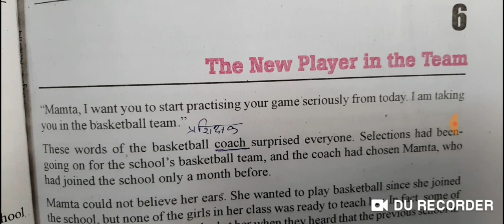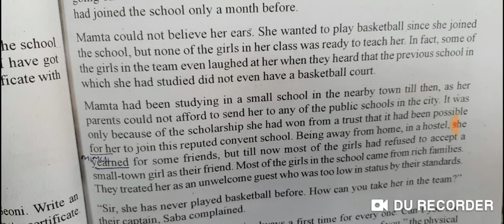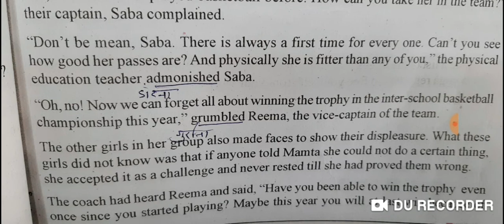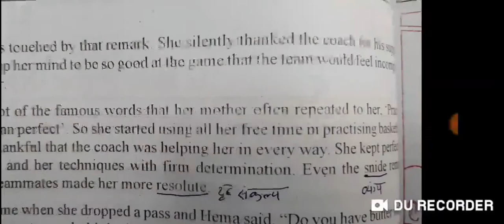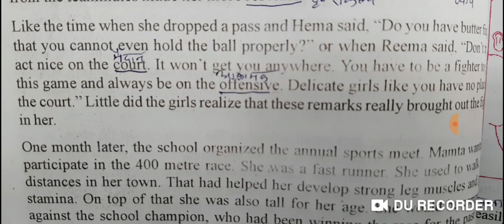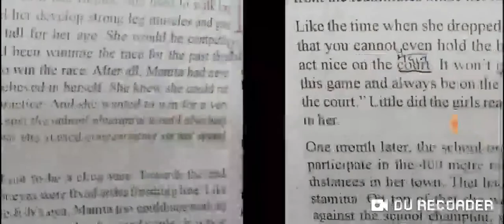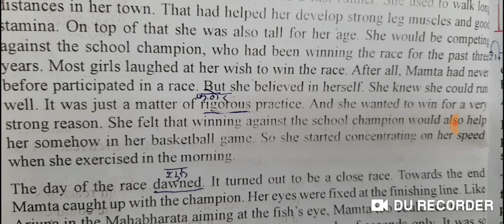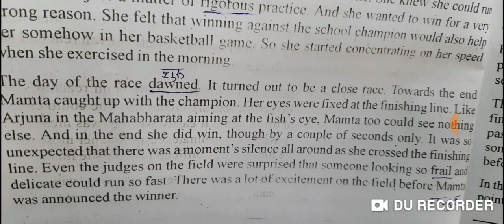The New Player in the Team Part-1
CLASS-10th LESSON-6 General English M.P.Board